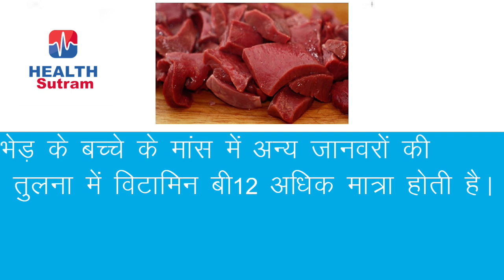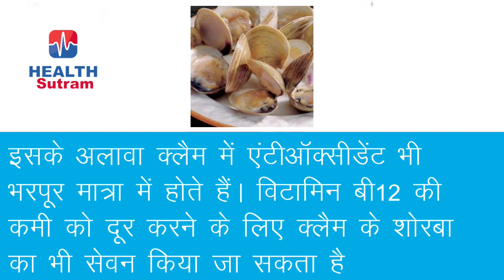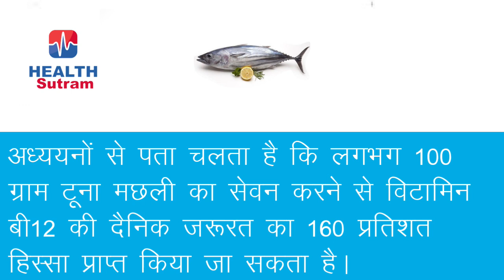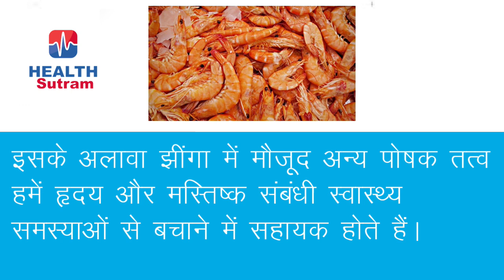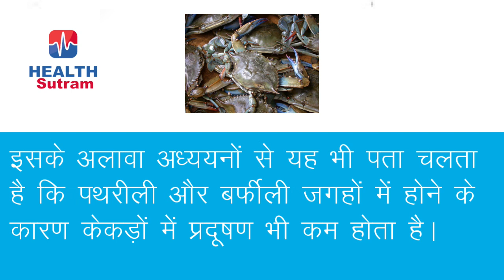Food For Vitamin B (Hindi)